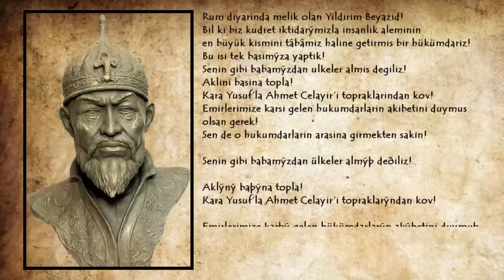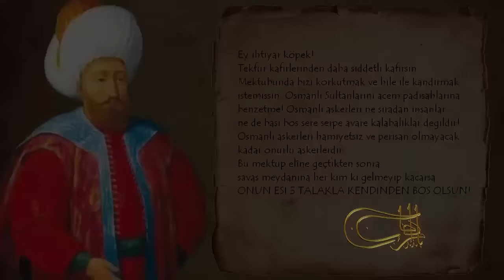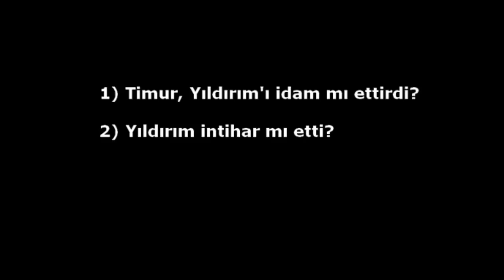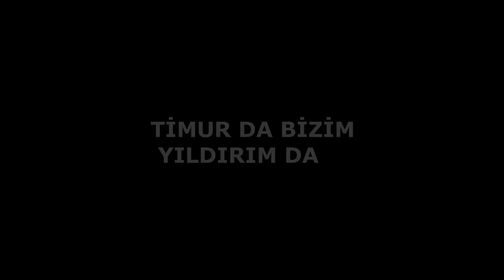TİMUR YILDIRIM'A SAVAŞTAN SONRA NE YAPTI? | ANİMASYONLU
Timur, altın çağlarını yaşayan ve dünyayı kasıp kavuran bir Emir. Namı "Yıldızlara hükmeden" anlamına gelen Sahipkıran!
Yıldırım Beyazıd ise dünyada yükselmeye başlayan Osmanlı Devleti'nin padişahı...
Bu iki Türk lider savaşa neden tutuldu? Kim haklıydı? Yıldırım, Timur'a esir düştüğünde neler yaşadı? Nasıl öldü?